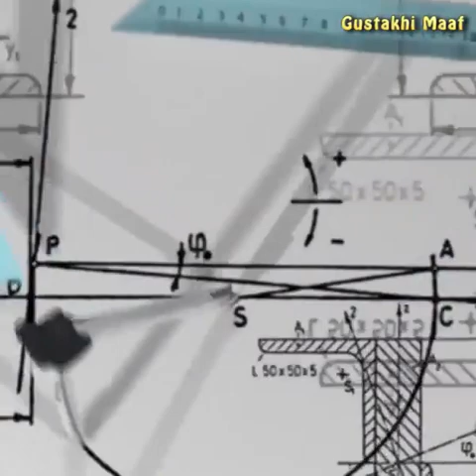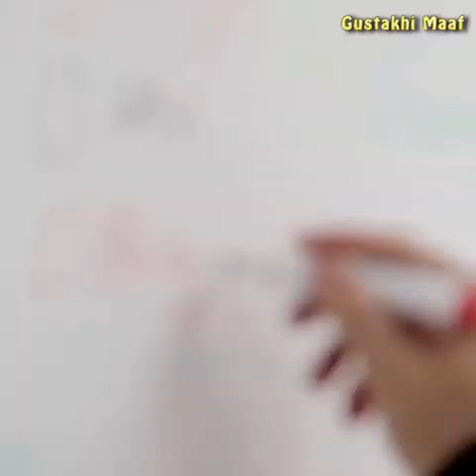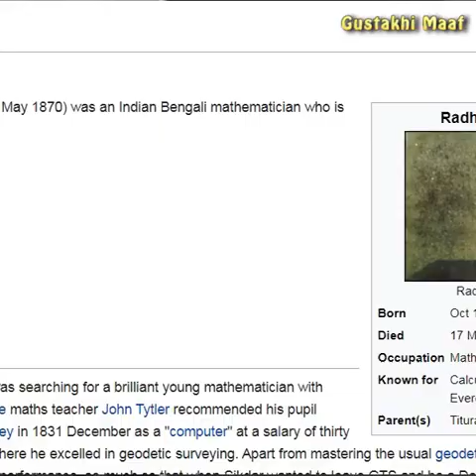Mount Everest history in Hindi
Summary :  Detail:

(p) 2019  Sohan Lal Saini (Sohan Rahi)